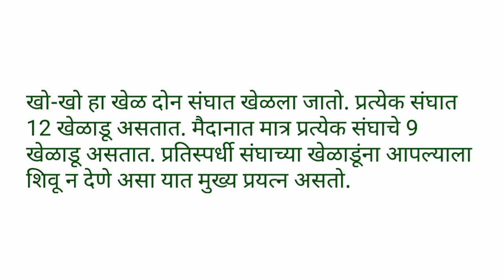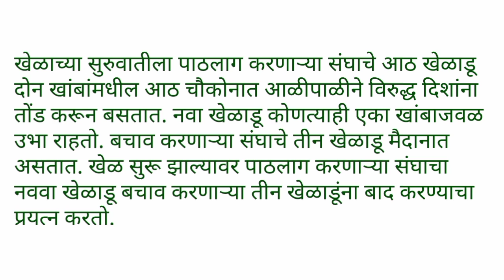माझा आवडता खेळ निबंध खो खो | maza avadta khel kho kho nibandh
Majha awadta khel Kho Kho Marathi bhashet | माझा आवडता खेळ खो खो निबंध मराठी भाषेत | kho kho essay |

1. maza avadta khel kho kho
2. maza avadta khel kho kho marathi nibandh
3. maza avadta khel kho kho essay in marathi
4. kho kho khel nibandh
5. maza avadta khel
6. maza avadta khel marathi nibandh
7. majha avadta khel kho kho
8. माझा आवडता खेळ निबंध
9. माझा आवडता खेळ निबंध खो खो
10. माझा आवडता खेळ खो खो निबंध मराठी